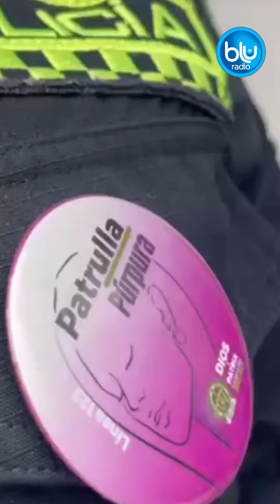VideoBlu Este es el hombre capturado por violara una estudiante en Kennedy, sur de Bogotá